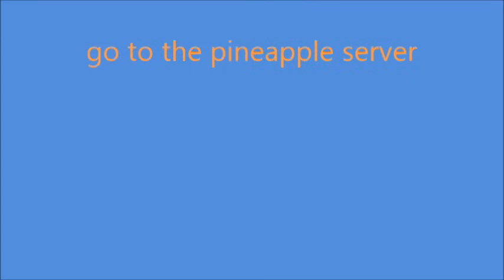Minecraft SMP | Season 2 Crash